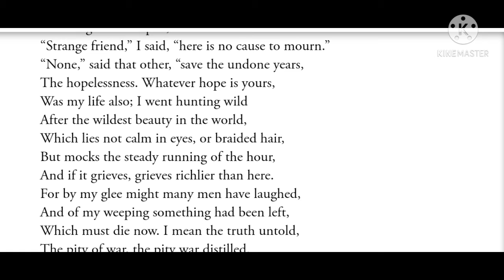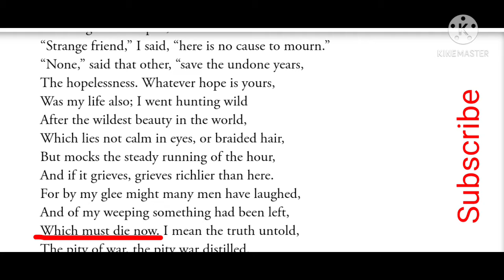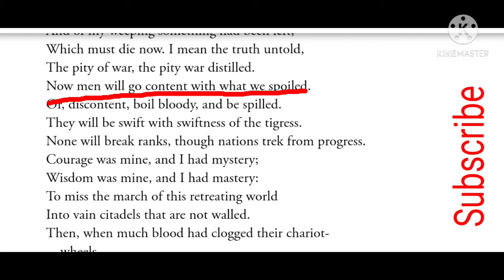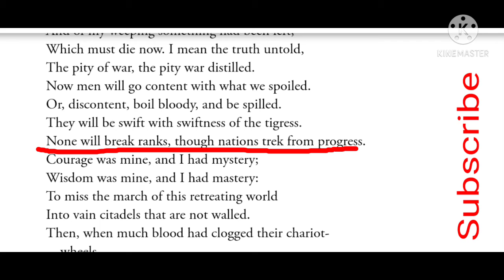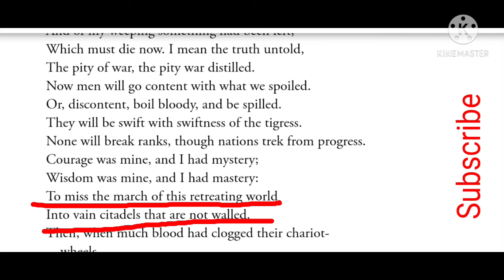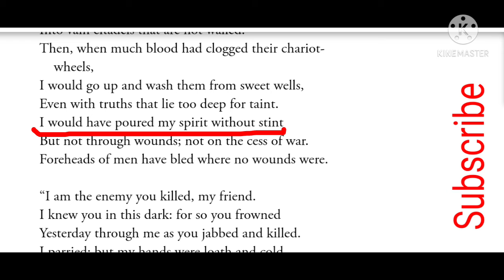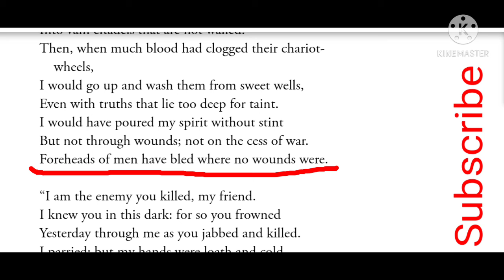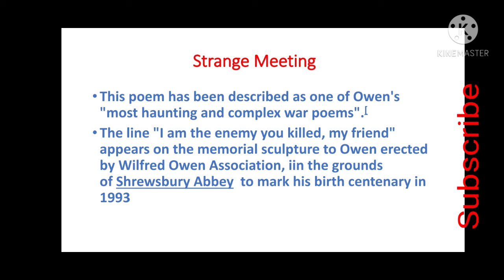Strange Meeting by wilfred owen|Strange meeting analysis|strange meeting summary|part 2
NTA net question Answer series